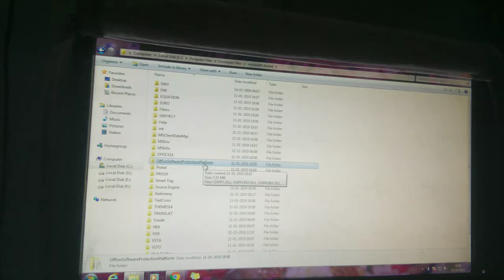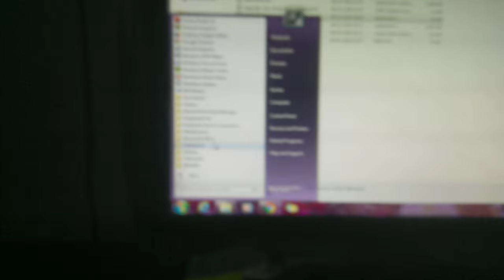Activate Microsoft Office 2010 For 30 Days Lifetime Common Files C Drive Operam MSOffice Trial Reset